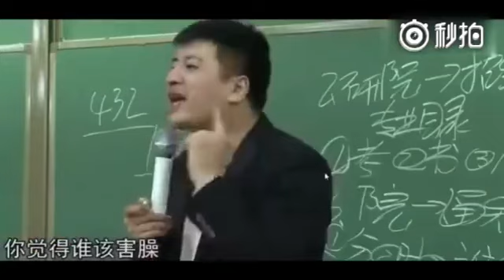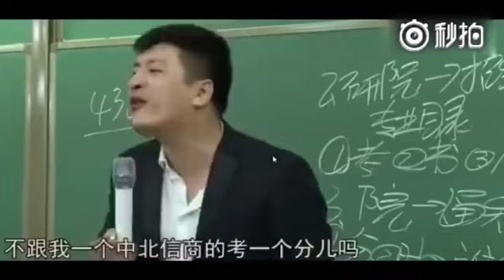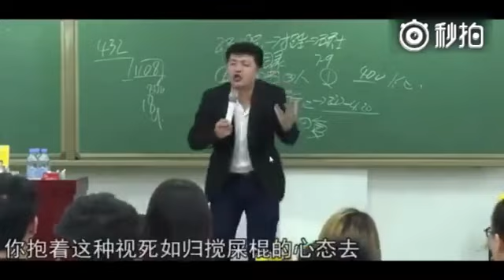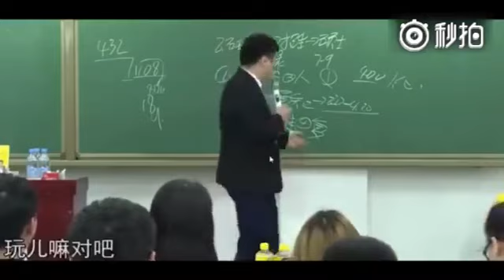這位張老師又來了，告訴你：面試緊張怎麼辦？哈哈哈每次看到他都要笑噴！